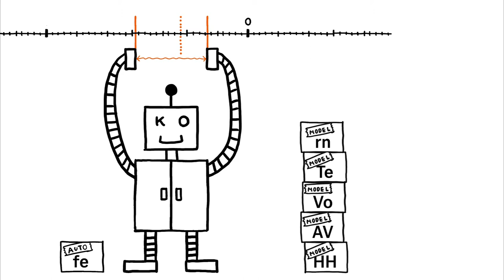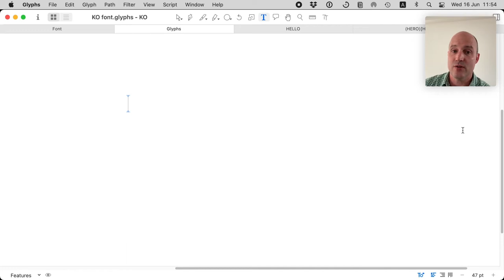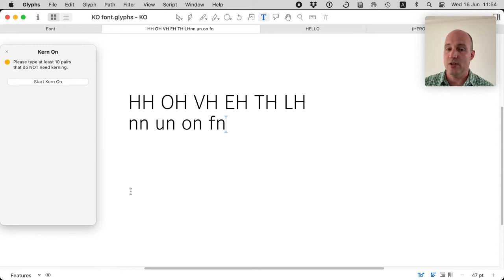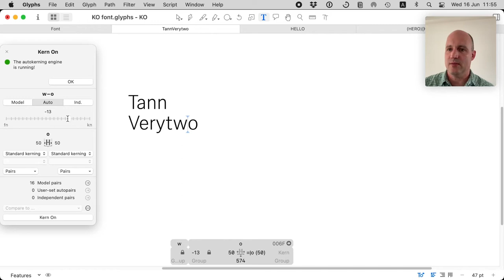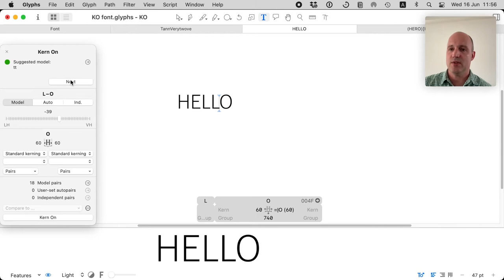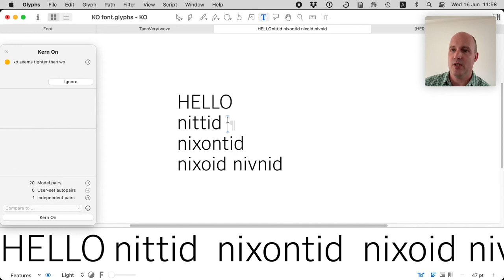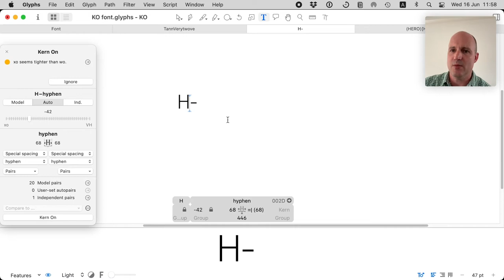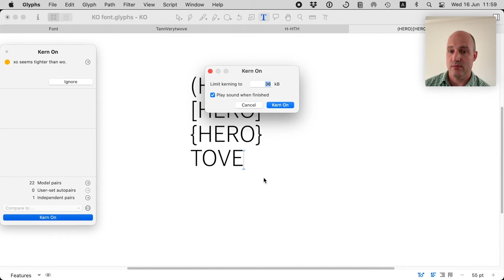Tim Ahrens, "Presenting Kern-On"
Kern On is a new kerning assistant devised and coded by Tim Ahrens. Using a handful of model kerning pairs set by the designer, it “kerns on” to complete the kerning of the font. The aim is to generate high-quality kerning with little effort, to give full control to the user while also providing warnings and suggestions. Careful: The tool is addictive! It will be presented – and released! – at TypeTech.